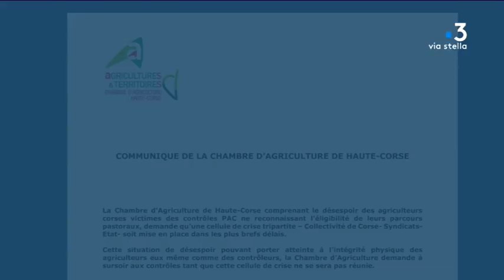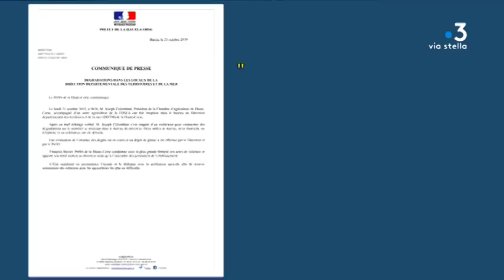Les agriculteurs de Haute-Corse dénoncent les contrôles sur les aides de l4europe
Les jeunes agriculteurs indépendants et la FDSEA ont protesté ce lundi contre les contrôles sur la surface de leur exploitation, qui vont réduire considérablement les aides européennes. Le matin, Joseph Colombani, président de la chambre d’agriculture de Haute-Corse, accompagné d'un agriculteur de la FDSEA, a saccagé le bureau du directeur de la directeur de la direction des territoires et de la mer.

Intervenants - Guillaume Filippi, agriculteur

Equipe - Pierrick Nannini / Typhaine Urtizvéréa